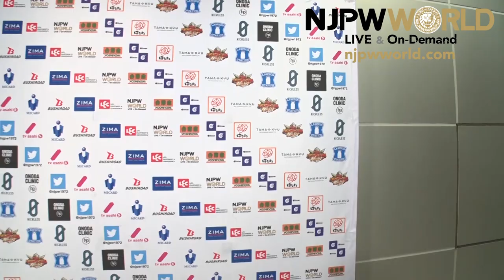Taiji Ishimori dedicates win number 4 to El Phantasmo! |Best of the Super Jr. 27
Best of the Super Jr. 27 night 5, Niigata
Taiji Ishimori vs Robbie Eagles